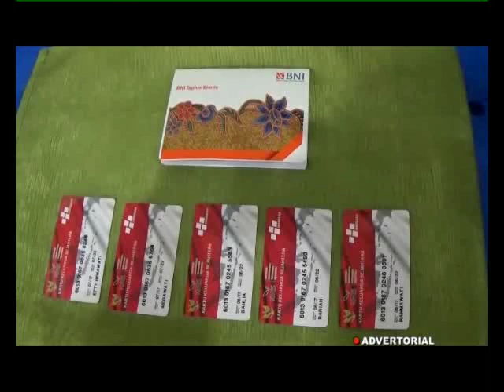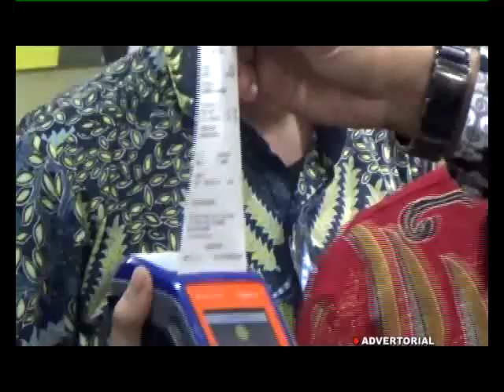WABUP INHIL LAUNCHING BNPT 2019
Wakil Bupati inhil Syamsuddin Uti melaunching penyerahan Kartu Keluarga Sejahtera, yang berguna untuk mendapatkan Bantuan Pangan Non Tunai. Bantuan berupa kebutuhan Sembako yang akan di tukarkan di E Warong, Elektronik Warung Gotong Royong.